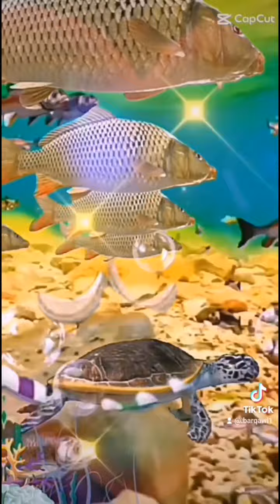٢2حديث شريف عن رسول الله صلى الله عليه وسلم